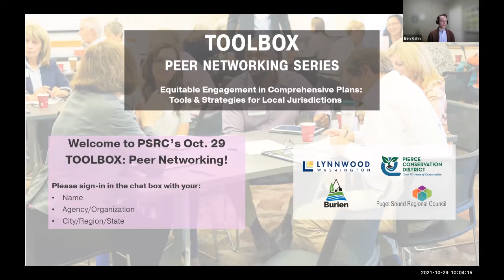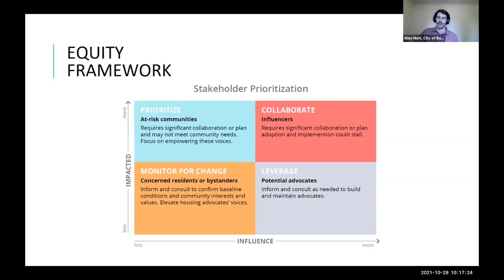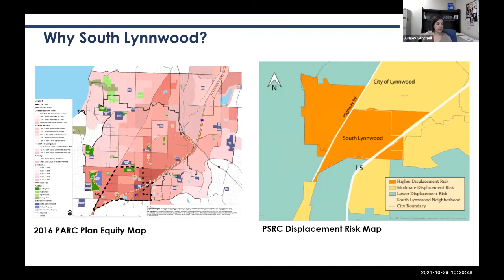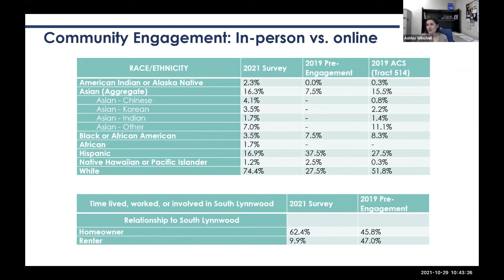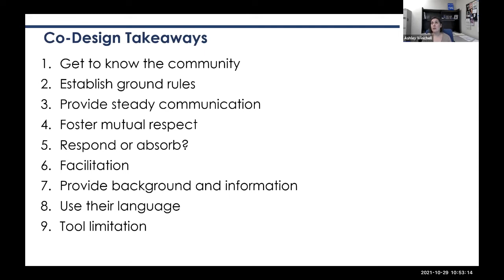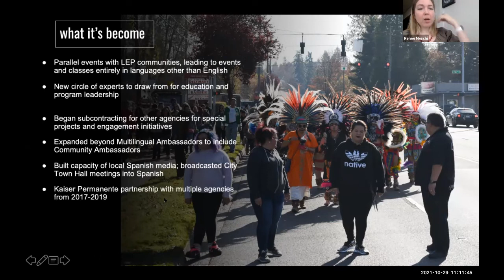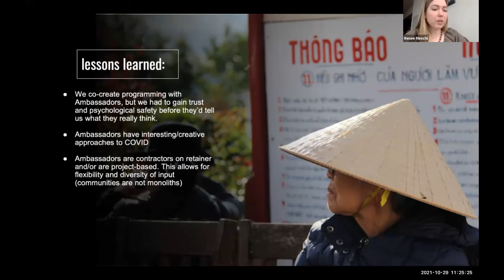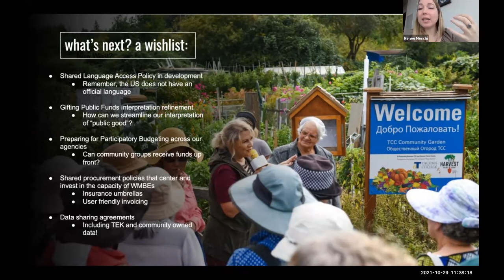TOOLBOX Peer Networking Series: Equitable Engagement in Comprehensive Plans - Oct 29, 2021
Description: Cities and counties across the central Puget Sound region are beginning work on their 2024 comprehensive plan updates, a monumental task that charts a course for a community’s future. Through comprehensive planning, local jurisdictions have opportunities to hear from community members about their priorities for the future, but traditional engagement practices have not been effective at including all voices. Ensuring opportunities for people of all backgrounds and communities to shape local planning is critical.

Speakers: Alex Hunt, City of Burien; Ashley Winchell and Talia Tittelfitz, City of Lynwood; Renee Meschi, Pierce County